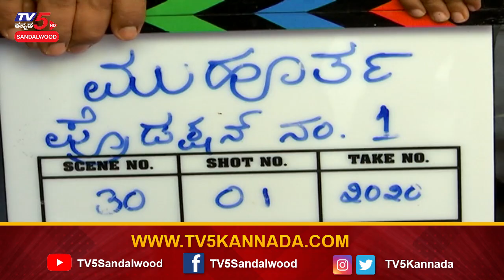Nikhil Kumaraswamy Playing A role In Next Movie As Basket Ball Player || TV5 Sandalwood